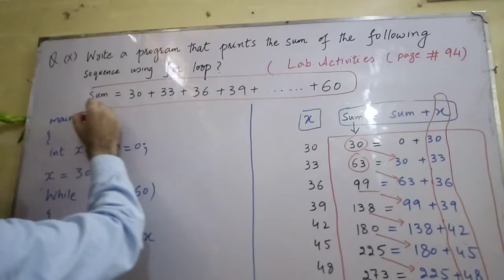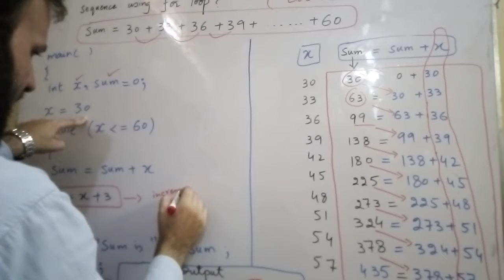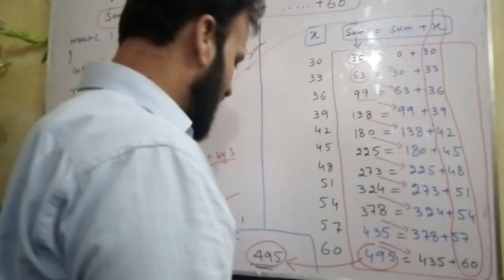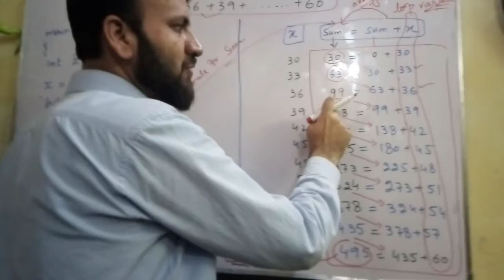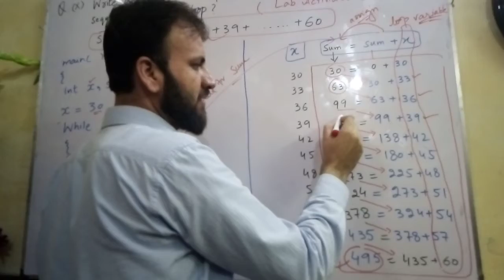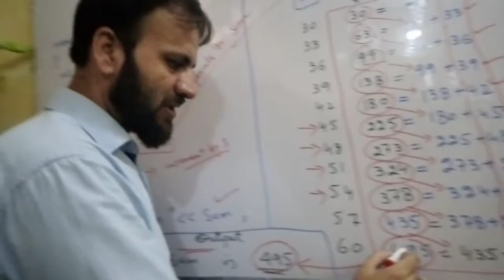To print the sum of specific sequence of numbers by using While loop in C++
To print the sum of specific sequence of numbers by using While loop in C++. Chapter 4rth. Lab Activities. Exercise Q# (X)